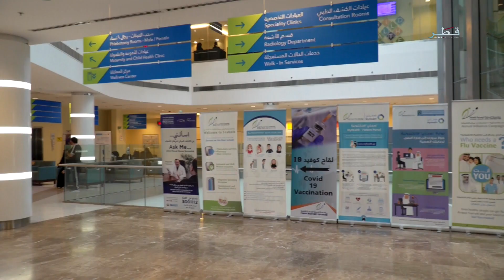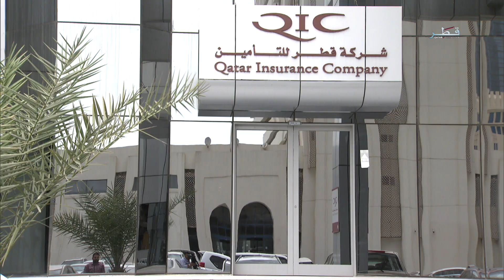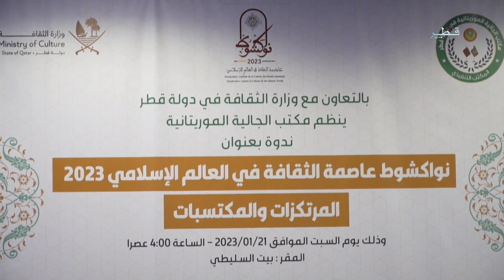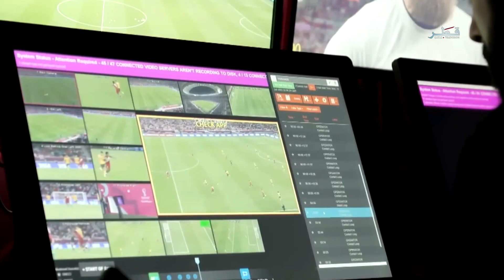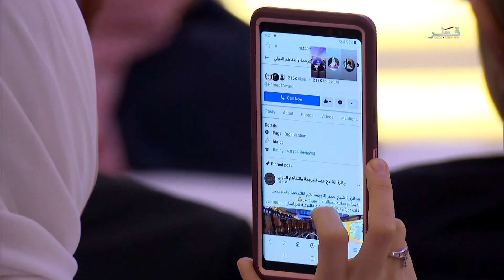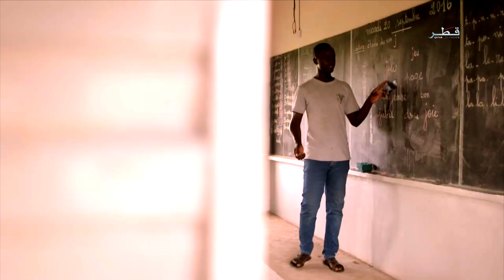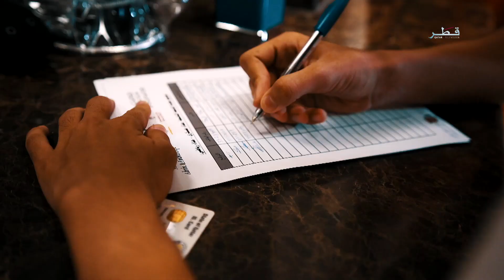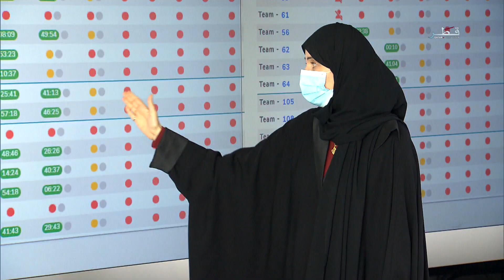تغطيات - الجمعة 3/2/2023